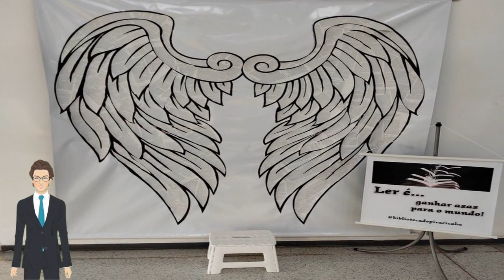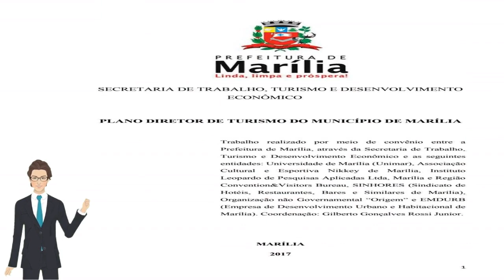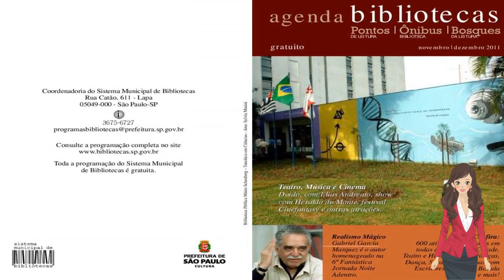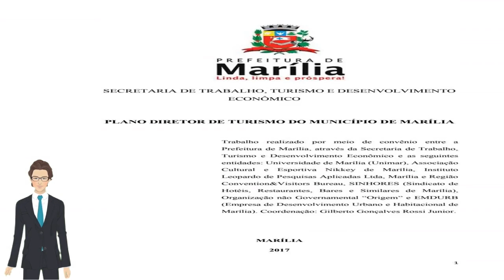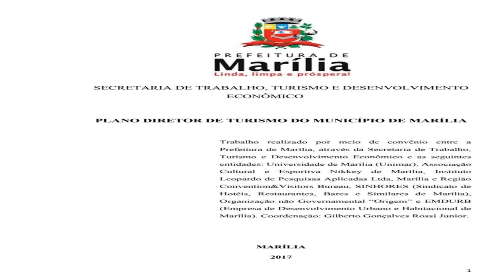🔴 DE SESSÕES DE CINEMA A SARAU: BIBLIOTECA MUNICIPAL DE PIRACICABA TEM PROGRAMAÇÃO DE FÉRIAS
Atividades têm início nesta segunda-feira (4) e também incluem oficinas de arteterapia e RPG, desafios para busca de livros e contação de histórias.

Acessado em: 4 de julho de 2022 às 16:55